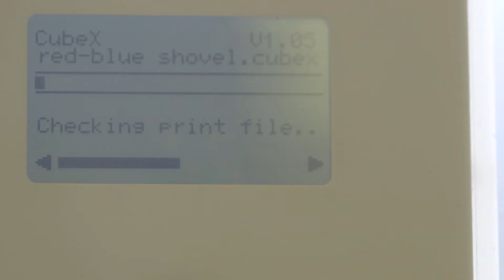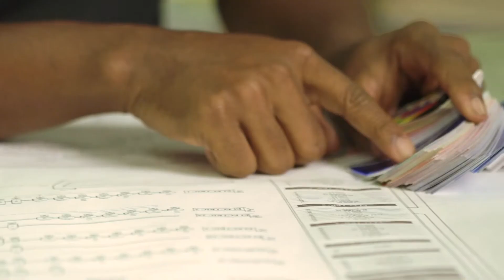UCI Claire Trevor School of the Arts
Welcome to the Claire Trevor School of the Arts

As UCI’s creative laboratory, the Claire Trevor School of the Arts explores and presents the arts as the essence of human experience and expression, through art forms ranging from the most traditional to the radically new. Our international and distinguished faculty work across a wide variety of art forms, partnering with others across the campus; our nationally ranked programs in art, dance, drama, and music begin with training but end in original invention.